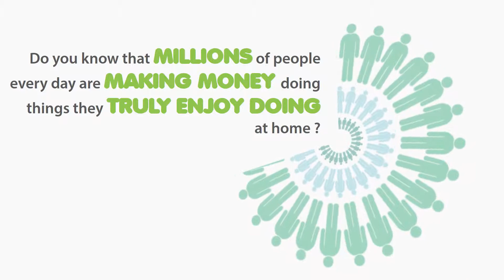Hobbuysell intro video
Introducing the newest online store dedicated for hobbyists. Uniquely design for hobbyist to buy and sell products.